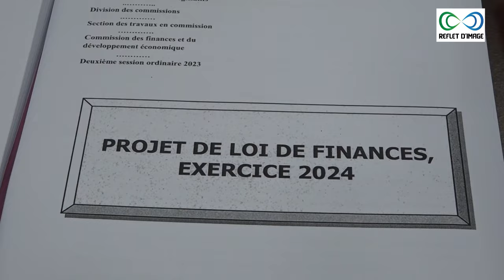Loi de finances, exercice 2024 : L’Assemblée nationale consolide la résilience socio-économique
Dans cette vidéo nous vous montrons Les réformes courageuses orientées vers l’accroissement des recettes, la solidification des structures de l’Etat, la stabilisation des comptes publics s’inscrive dans l’optique d’une amélioration durable du niveau de vie des populations.

Dans cette dynamique, le 22 décembre 2023, la loi de finances, exercice 2024, prenant en compte, les aspects stratégiques évoqués, a été votée à l'unanimité par les députés sous la présidence de Mme Yawa Djigbodi Tsègan, Présidente de l'Assemblée nationale. La séance s'est déroulée en présence de Sani Yaya, ministre de l'économie et des finances et de Christian Trimua, Ministre, Secrétaire général du gouvernement.

Sommaire de la vidéo :
0:00 / 6:15

Notre Caméra

Nos LED